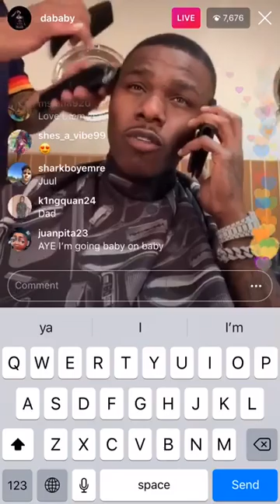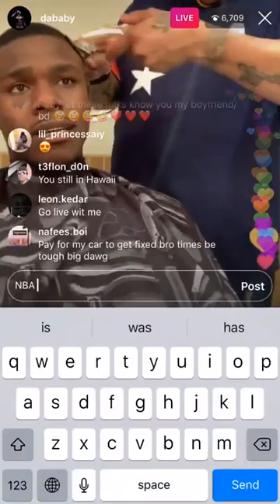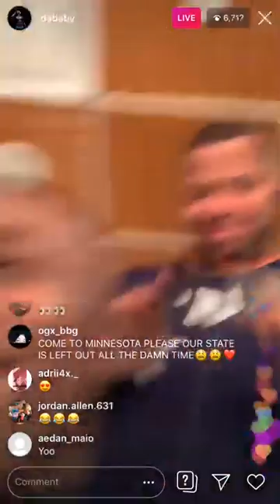DaBaby Talking To YoungBoy NBA on The Phone About New Song Richer Than Everybody